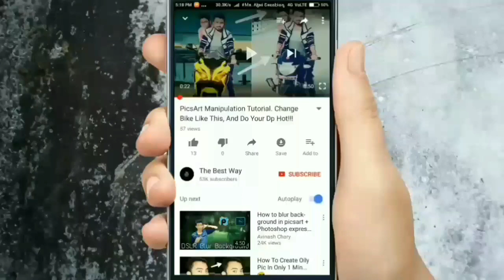GTA V || Michael ne liya Ford Endeavour || Imported From India || Michael Buy New Ford Endeavour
TRADEMARK AND COPYRIGHT INFORMATION

All Online Services material, including, but not limited to, text, data, graphics, logos, button icons, images, audio clips, video clips, links, digital downloads, data compilations, and software is owned, controlled by, licensed to, or used with permission by the Company and is protected by copyright, trademark, and other intellectual property rights. The Online Services material is made available solely for your personal, non-commercial use and may not be copied, reproduced, republished, modified, uploaded, posted, transmitted, or distributed in any way, including by email or other electronic means, without the express prior written consent of the Company in each instance. You may download material intentionally made available for downloading through the Online Services for your personal, non-commercial use only, provided that you keep intact any and all copyright and other proprietary notices that may appear on such materials.

TERMS & CONDITIONS

This document constitutes an agreement (the "Agreement") between you and the United States company Rockstar Games, Inc., its parent Take-Two Interactive Software, Inc., subsidiaries, and affiliates, (the "Company," "we," "us," and "our") that governs the relationship between you and the Company with respect to your use of the Online Services. The Company provides access to the Online Services and any related services subject to your compliance with this Agreement. Thus, it is important that you carefully read and understand this Agreement.